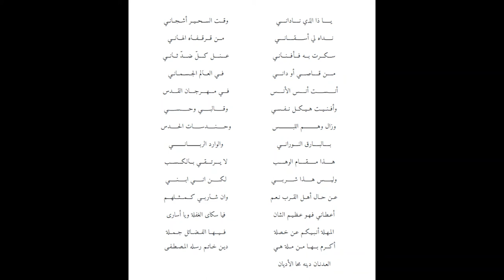Poem Of Imam Abu Bakr Al-'Aydarus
Qasida of Imam Abu Bakr al-Aydarus al-Adani - passed away 914 H - the son of Imam Abdullah Al-Aydarus Al-Akbar who said about him before he was born “I have been given good tidings of a child who will be amongst the elect of Allah, who will receive special care from Allah (`ināyah) and who will possess noble character.”, he entered Aden on 13th Rabī` al-Thānī 889. He said: “It is my intention to take all these people to Allah.”, he commonly became known as Imam Abu Bakr al-Adani.

Recited by the Munshid Muhammad bin Sālih al-Khatib during the Thursday Shimmering Light Mawlid in Dar al Mustafa.